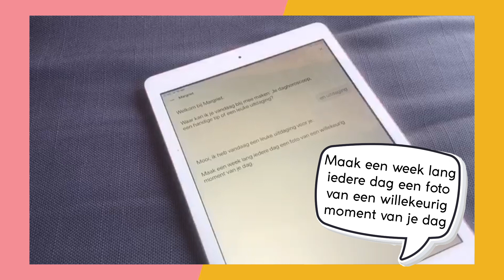Maak je dag nét iets leuker met de margrietminichallenge via je Google Assistent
Worden de dagen bij jou soms ook wat eentonig, nu je er niet meer lekker op uit kan? Dan hebben wij iets leuks voor je: de margrietminichallenge. Iedere dag geven we jou een inspirerende uitdaging, waardoor je dag nét even leuker wordt. Hoe je mee kunt doen? Zeg tegen je Google Assistent (op telefoon óf Google Home): ‘Ik wil met Margriet praten’.